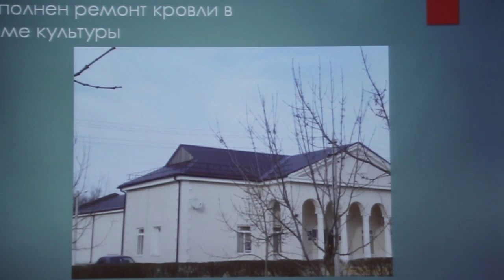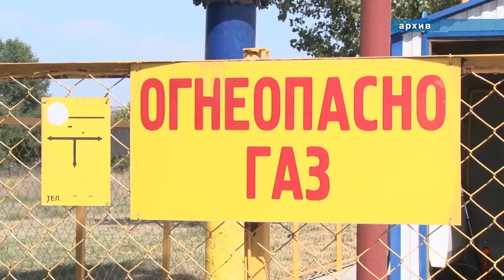Глава Виноградного округа отчитался о работе за минувший год